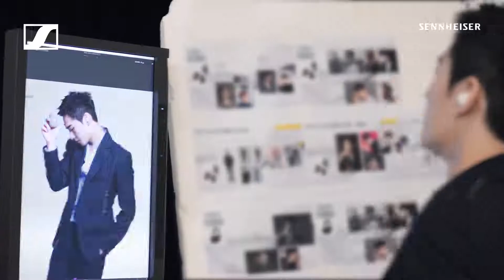[CF] Yang Yang × SENNHEISER